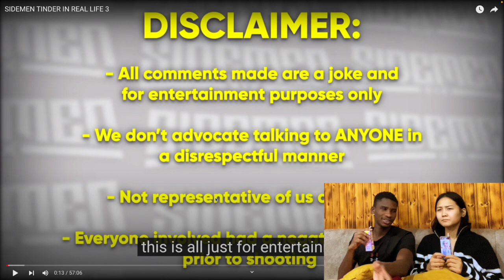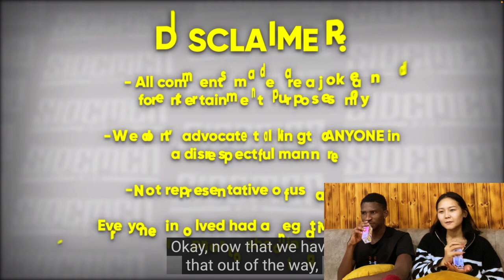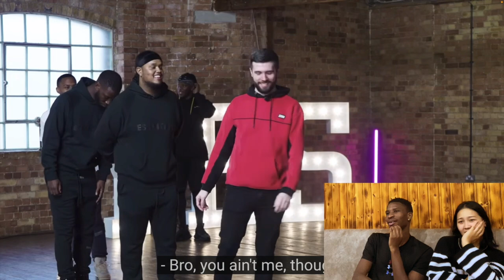[SIDEMEN] | OUR REACTION TO SIDEMEN TINDER IN REAL LIFE 3 | SHE WANTS MORE A THIS POINT!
I HOPE YOU ALL LOVED THIS ONE IF YOU DID, PLEASE DON'T FORGET TO SMASH THE SUBSCRIBE BUTTON AND LIKE THE VIDEO... COMMENT ANY VIDEO YOU WOULD LOVE TO SEE MY REACTION TO AS WELL.